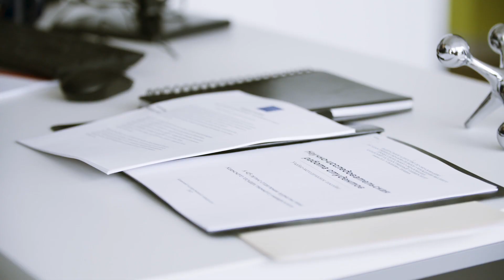How does my Foreign Language Background fit at CIA?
Learn how you can use your Foreign Language skills in the Directorate of Operations and in other positions at the CIA.

Bring your experience to CIA and start a new narrative in your story: